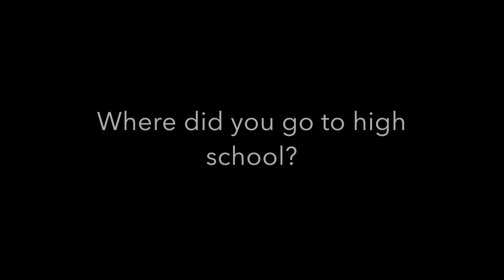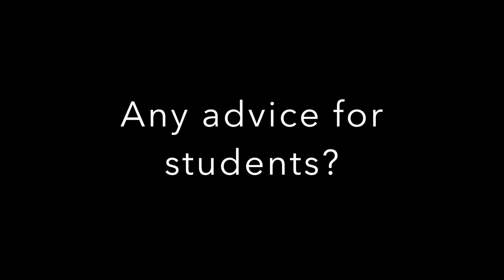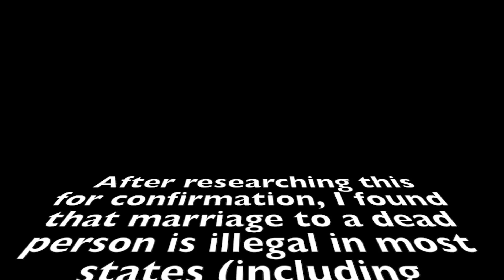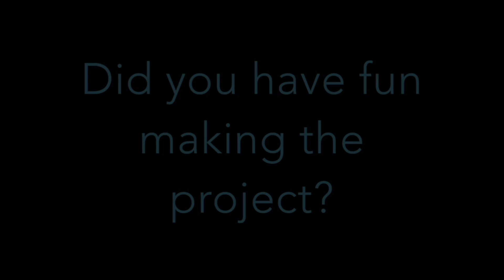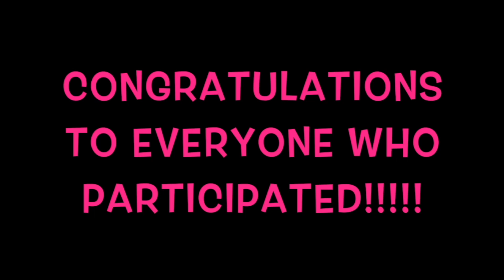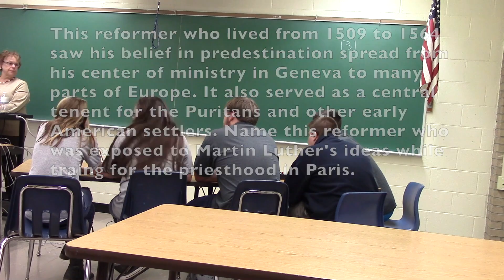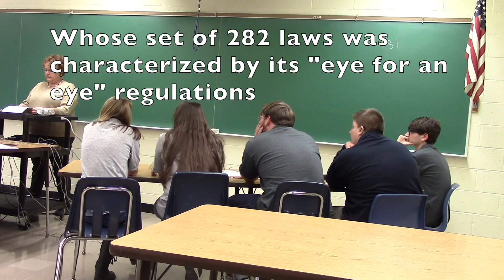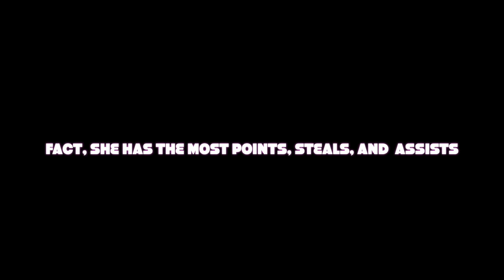Friday Highlights: February 17, 2017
Anchors: Brendon Reese and Kolton Wile

Teacher Feature: Mrs. Postelwaite
(Brendon Reese and Hunter Lowder)

Idiot Test (OliviaWaugh and Alison Waugh)

Art Show (Shelby Greene and Nate Eberly)

Annie: Bri Childers (Leyla Dowdy)

Academic Challenge (Alison Waugh and Olivia Waugh)

Fact or Crap: Girls Basketball Records (Jack Fortner)